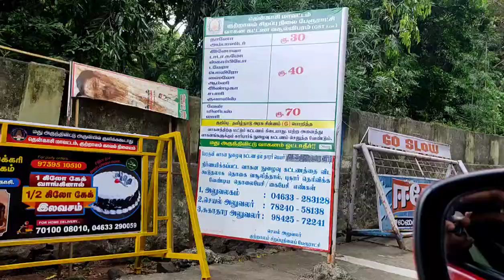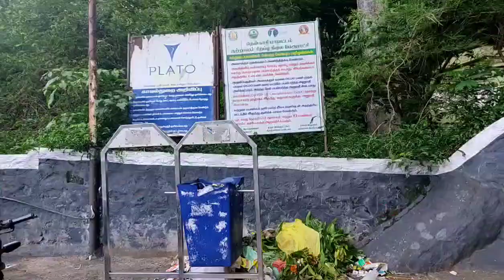വേറിട്ടൊരു കുറ്റാലം NEW KUTTALAM, OLD KUTTALAM, 5FALLS KUTTALAM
nice place new kuttalam old kuttalam 5 falls kuttalam